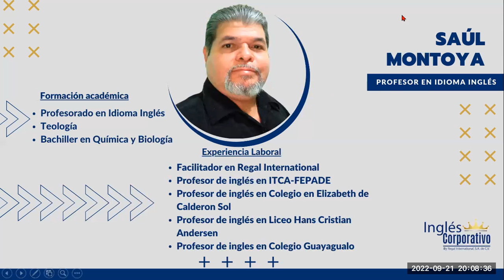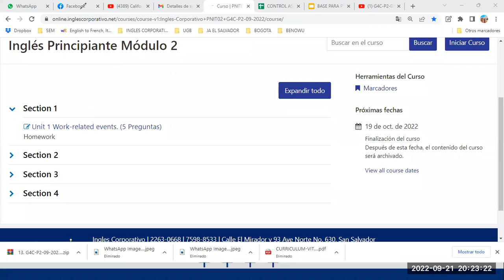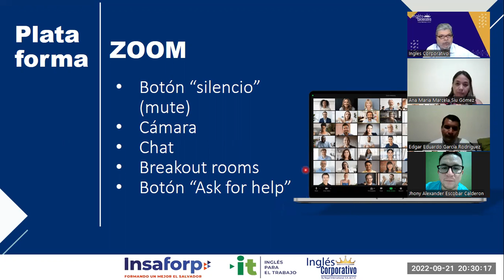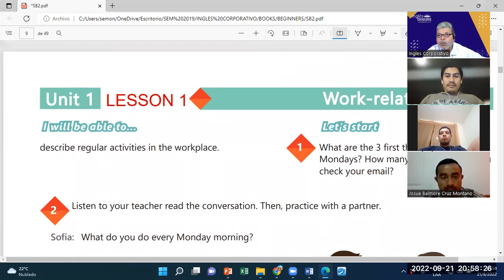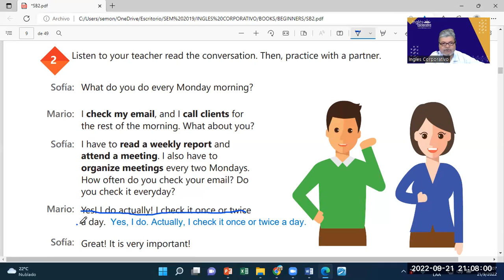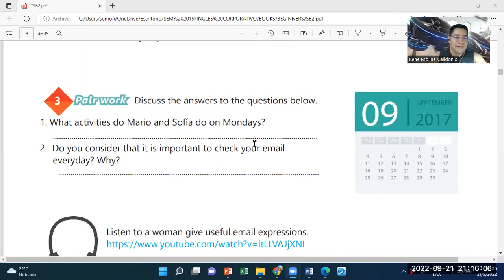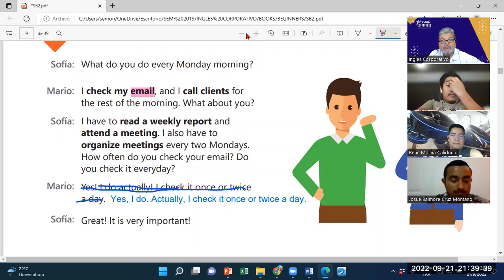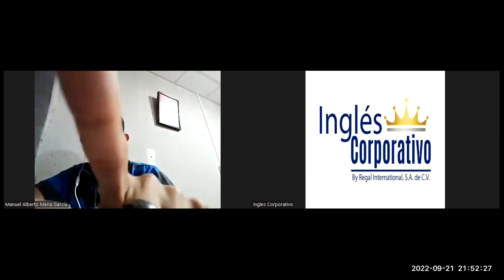Inglés Corporativo-21092022-Videoconferencia #1 SIMPLE PRESENT STATEMENTS